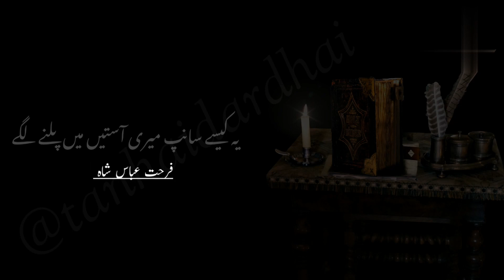Isi se Jan gaya main bakht dhalne lage] farhat abas shah sad Urdu Poetry status for whatsapp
Heart Touching Poetry in Urdu # dhard..
199 # Pehly Muft mein pyaas baty gi...
uski aankhon mein mohabbat ka sitara...
...2
ye dua hai aatish _e_ishq mein] jigar m..
Shakir shujabadi dohre] Shakir shujaba..
Islamic Asha'ar | syela al | New Isl...
Urdu poetry [lasSjo s l -New
Punjabi_Poetry| Sufiana_Kalam Awaaz.
kuch dost bht yad aty hain || sad urd.
Za Kala Da Ulfat Da Azmatono Na Mon...